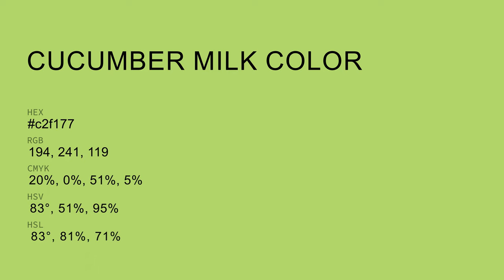Cucumber Milk color c2f177 hex color - Green color - Cool color c2f177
What color is Cucumber Milk ? c2f177 hex color - Green color - Cool color c2f177

Hex c2f177 Color Code is also known as Cucumber Milk color.